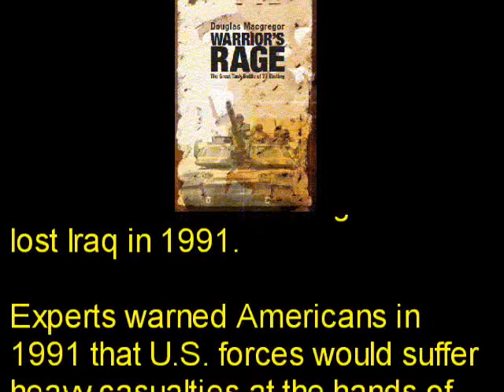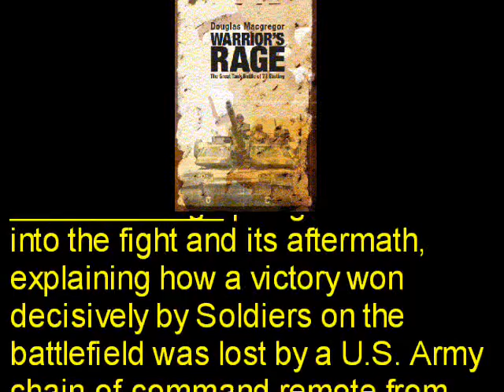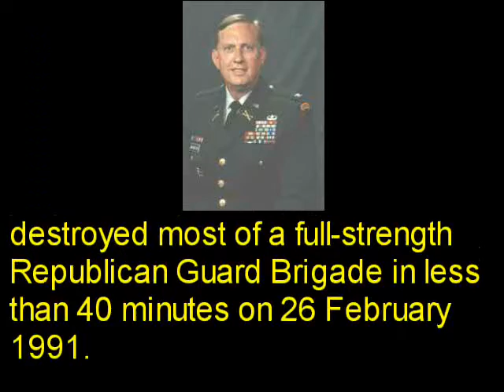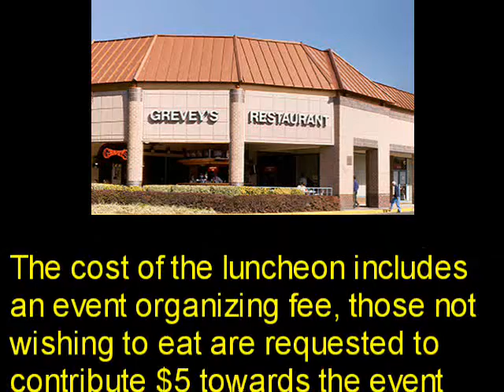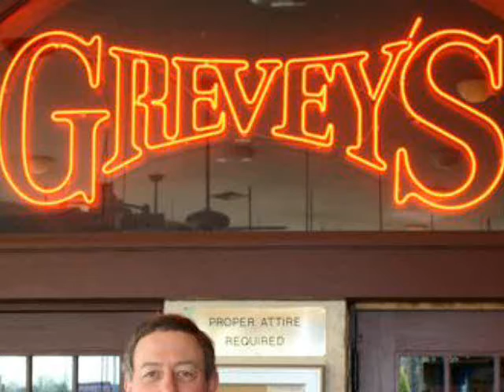Lunch-on-Libya: Colonel Macgregor & Tea Party Discussion & Book Signing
Have lunch and find out about Libya--by a man who actually ran an air campaign before over Kosovo: retired Colonel Douglas Macgregor.

Is war with Libya in America's National Security Interest?

Author Col. Douglas Macgregor U.S. Army (Ret.) [a battle tested Veteran of the Gulf Wars and recipient of the Bronze Star] will brief us on the American national security situation with regards to the American "kinetic military action" in Libya.

He is a frequent guest on Fox news. He is author of Warrior's Rage which will be available for purchase at the event.

Cost of Luncheon $20 advance payment, $25 at the door.
Lunch includes a choice of Stuffed Herb Chicken and Beef Stew.

You may also mail a check for $20 Made out to: Northern Virginia Tea Party and mail to NVTP, c/o Ron Wilcox, 13295 Blueberry Lane 102C, Fairfax, VA 22033

You may purchase a copy of Warrior's Rage for autographing by Col. Macgregor for $20, payable at the event.

If you cannot attend the event, you can order Col.

Warrior's Rage: The Great Tank Battle of 73 Easting

Location of the event:

Grevey's Restaurant and Bar
8130 Arlington Blvd.

The cost of the luncheon includes an event organizing fee, those not wishing to eat are requested to contribute $5 towards the event organizing fee.